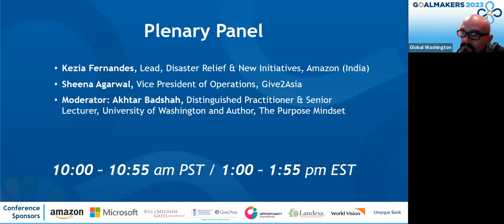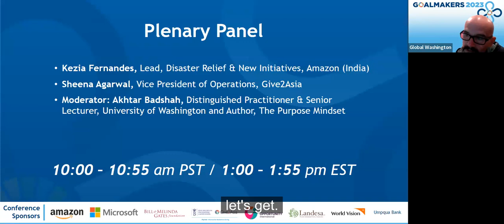Goalmakers 2023 | Nov. 30: Plenary Panel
Plenary Panel:

Disaster relief efforts must be coordinated with partners in close proximity to the disaster in order to be effective. Several organizations are setting up regional hubs for disaster response and building disaster preparedness units in the Global South. Additionally, decision-making during disaster response must be rapid and accurately reflect the local context. This system naturally shifts power to leaders in the Global South. What can we learn from this dynamic and the relationships needed before a disaster happens? Join this session to hear from Amazon and Give2Asia

Speakers:

Kezia Fernandes, Lead, Disaster Relief & New Initiatives, Amazon (India)
Sheena Agarwal, Vice President of Operations, Give2Asia
Moderator: Akhtar Badshah, Distinguished Practitioner & Senior Lecturer, University of Washington and Author, The Purpose Mindset